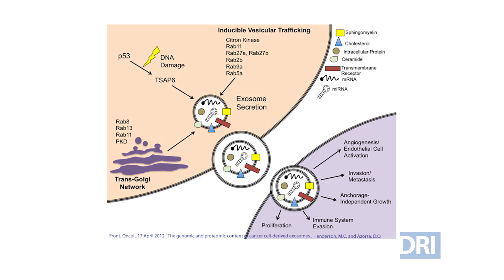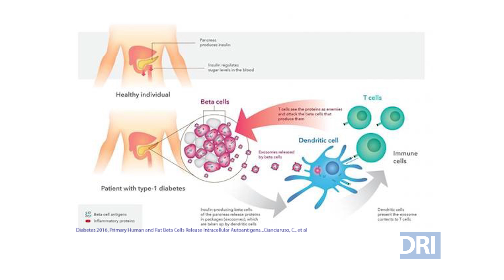The Role of Exosomes in Type 1 Diabetes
Could these Microscopic Messengers Be Used to Block Autoimmunity? Over the last several years, scientists have been investigating a newly identified way in which the cells of the body communicate. Tiny cell messengers, called exosomes, look like little bubbles and are released from practically every cell type. Exosomes have been studied in cancer research and are known to be involved with cancer metastasis. The DRI's Marta Garcia-Contreras is further examining their role in type 1 diabetes and investigating how exosomes may be used as therapeutic agents for patients with T1D.